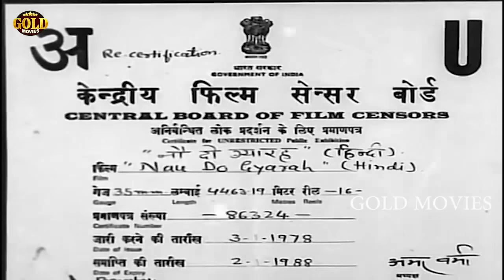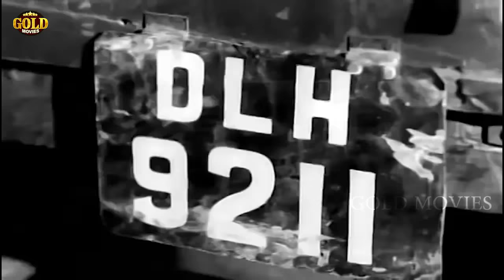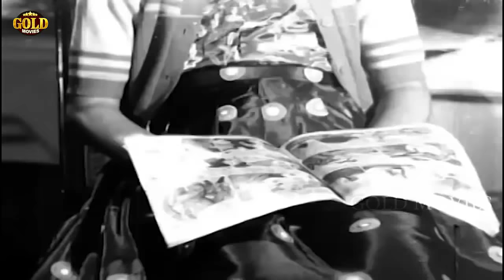Nau Do Gyarah 1957 B&W - Comedy Movie | Dev Anand, Kalpana Kartik, Shashikala.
Director: Vijay Anand
Producer: Dev Anand
Genre: Comedy
Year: 1957
Cast: Dev Anand, Kalpana Kartik, Shashikala

Synopsis: Runaway wealthy heiress, Raksha, joins a traveller, Madan, in a small truck, heading toward the home of his uncle, Manoharlal. When they reach their destination, they are informed that Manoharlal has passed away, and the estate and all the wealth is taken over by his son, Kuldeep, and his mother. Madan is suspicious and starts making inquiries about this death. Soon he himself comes under suspicion, and with the help of Surjit, he is arrested and imprisoned by the police, on the charge of kidnapping Raksha. This gets him out of the way, so that the real culprits can get away with the wealth.